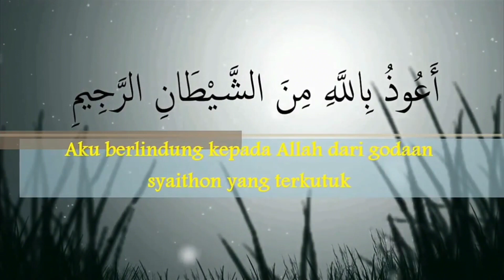REAKSI AHLI KUBUR KETIKA KUBURANNYA DI ZIARAHI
Bismillahirrahmanirrahim
Assalamu'alaikum warahmatullahi wabarakatuh
Di video kali ini saya akan membahas tentang
semoga bermanfaat